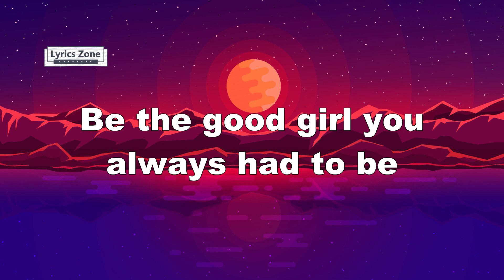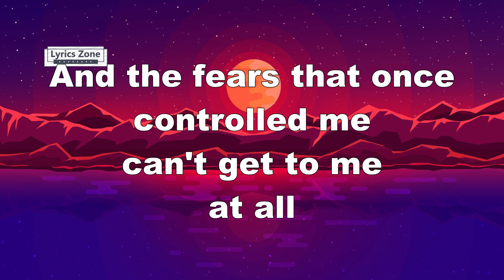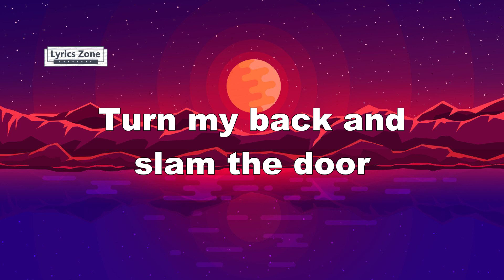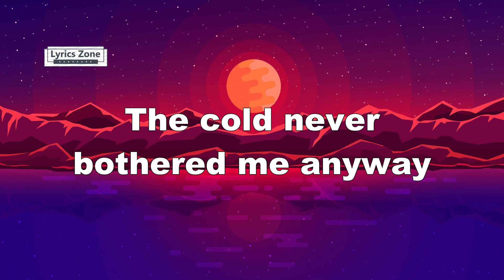Demi Lovato - Let It Go (from "Frozen") (Lyrics Video)